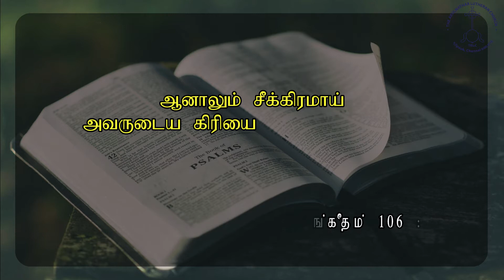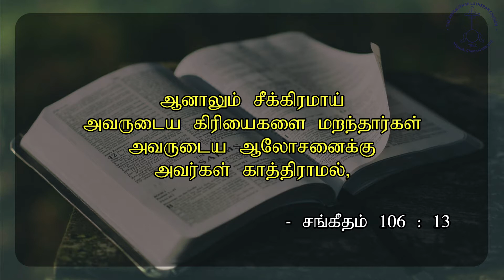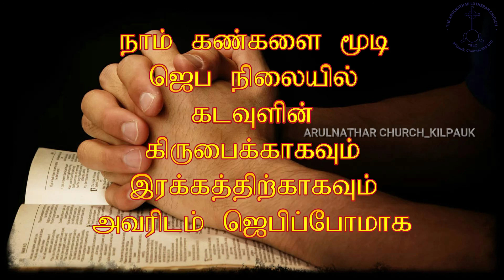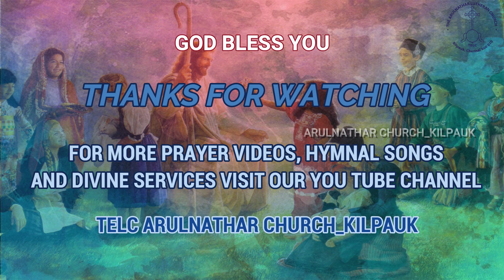Lockdown Period Prayer_Day 290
இஸ்ரவேலரைப் போலாகாதிருப்போமாக.

இன்று திருமணமாகாத வயதில் மூத்தவர் களுக்காகவும், அவர்கள் குடும்பங்களுக்காகவும் 5 நிமிடங்கள் ஜெபிக்கவும்

சங்கீதம் (Psalm) 106:12 to 14 அடிப்படையில்
290 வது நாளில் ஏறெடுக்கப்பட்ட தேசிய  உள்ளிருப்பு கால ஜெபம் (National Lockdown Prayer) by Rev. Dr. J. G. ஜேக்கப் சுந்தர்சிங். 8.1.2021, வெள்ளி